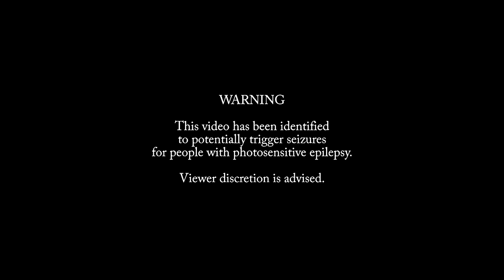Flosstradamus feat. Casino - Mosh Pit (Official Video) [Explicit]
Flosstradamus feat. Casino - Mosh Pit
For more songs like "Mosh Pit [Explicit]", follow our "Dance All Day" Spotify playlist!